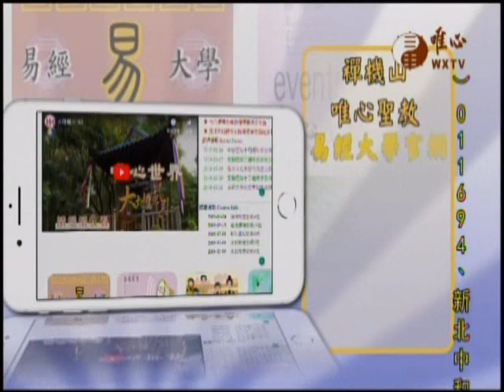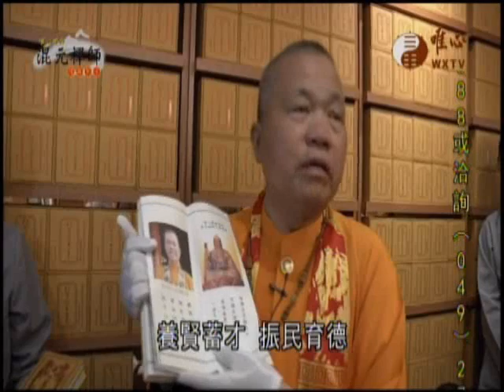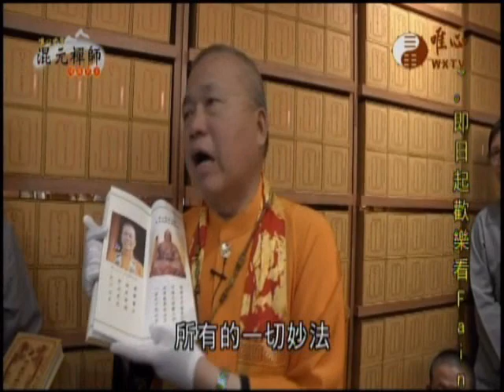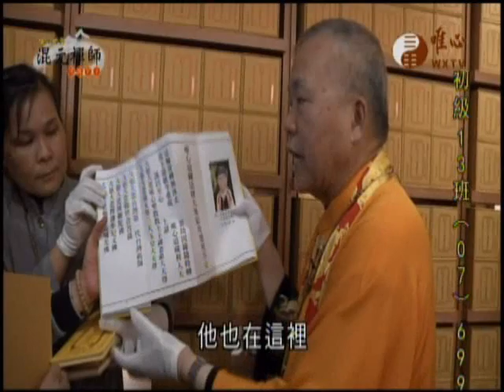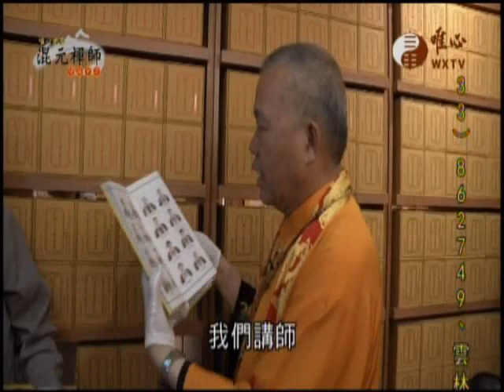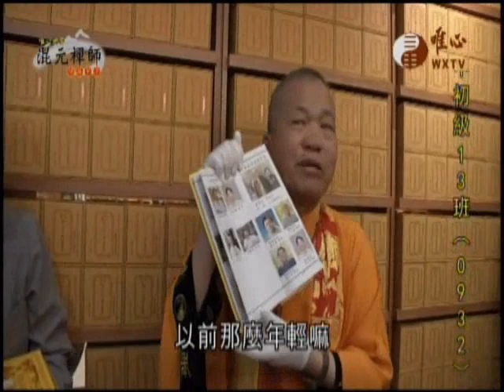混元禪師隨緣開示072